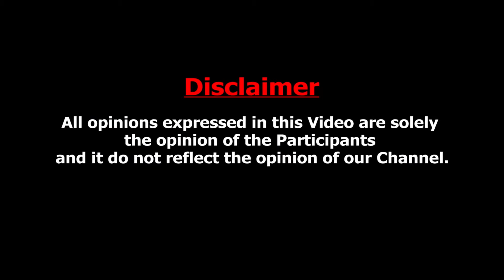சரியான நேரதிற்கு காத்திருக்கும் மோடி : ரகசியம் உடைத்த பாண்டியன் | Journalist Pandian About Modi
'Visit India’s first walkthrough tunnel aquarium vgp marine kingdom chennai.'